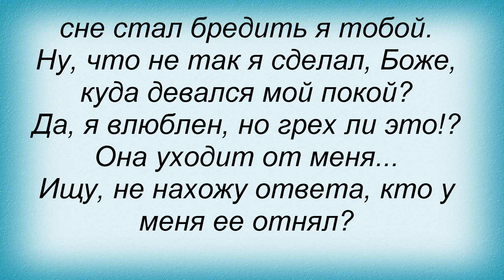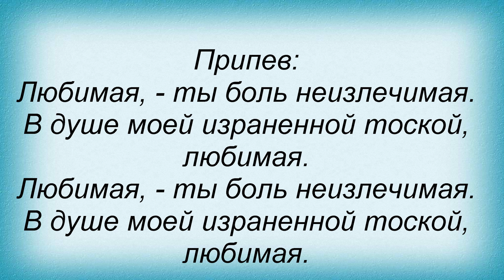Слова песни Олег Винник - Любимая